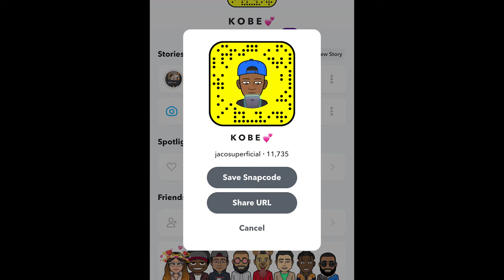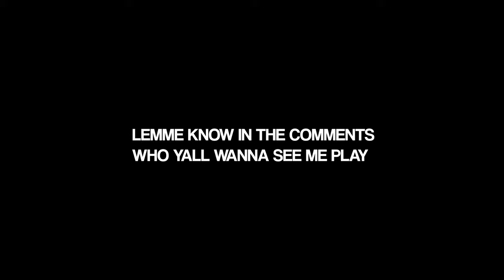Is 5 Inches Enough🤔🍆